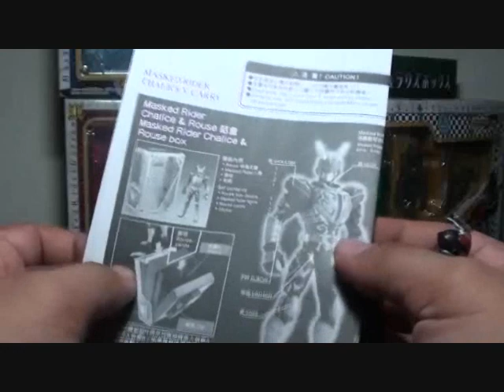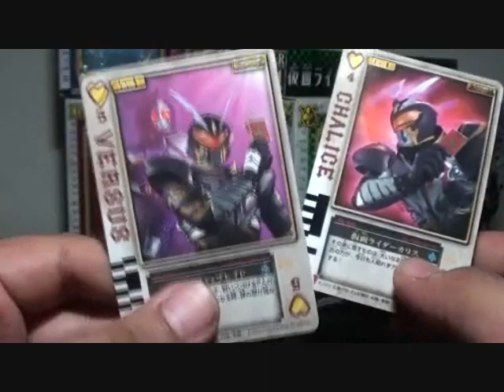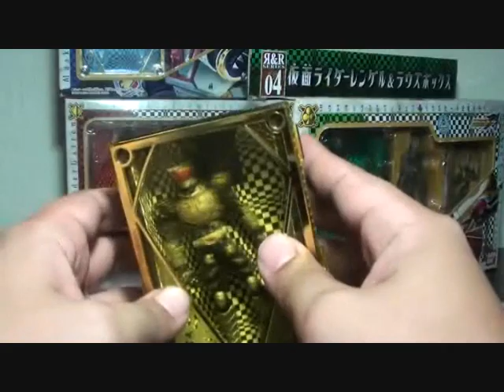Climax Winner and Bday Giveaway Part 2 (FULL HOUSE!!!!)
"Name one rider (there are plenty) whose henshin (transformation) device is not  his belt"

Place your answer - that easy.

Don't forget to include your youtube, blog, twitter or facebook username when submitting your entry. As long as you are a subscriber to any of my channels and sites you are in!

Prize: COMPLETE SET OF RIDER & ROUSER SERIES
Deadline of submission is on Wednesday, August 31th 11:00pm JST.

This contest is only open to subscribers to any of Firestarter's channels (twitter, facebook, blog or youtube)

Good Luck